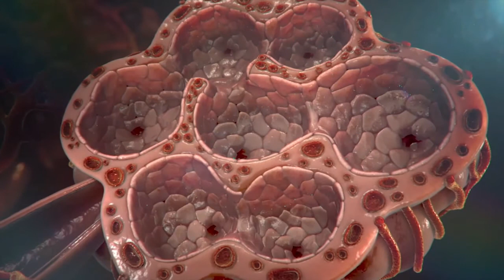Idiopathic Pulmonary Fibrosis (IPF) Pathogenesis [HD]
Idiopathic pulmonary fibrosis (or IPF) is a rare, progressive and irreversible interstitial Lung disease (or ILD)[1], characterized by fibrosis of the lung interstitium, decreased lung volumes and progressive pulmonary insufficiency[2]. The cause of the lung scarring is unknown, hence the term “idiopathic”.

IPF causes permanent damage to the lungs. The progressive fibrosis prevents muscles, the heart and other organs from receiving enough oxygen to work properly and, eventually, the lungs become hardened and stop working[3,4].

References
1. Navaratnam, V et al. Thorax, 2011; 66: 462-467
2. Raghu G et al. Am J Resp Crit Care Med 2015;192(2):e3–e19
3. Selman M & Pardo A. Resp Res 2002;3:3
4. Raghu G et al. Lancet Resp Med 2014;2:566–572

DICLAIMER: This educational video was not developed nor is it copyrighted by this Channel.